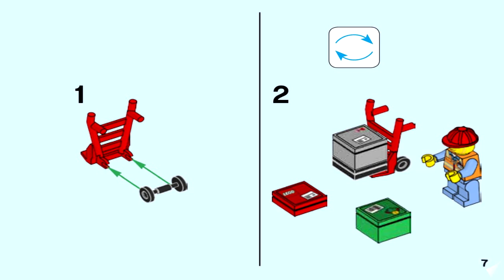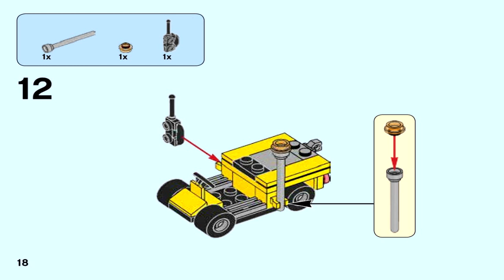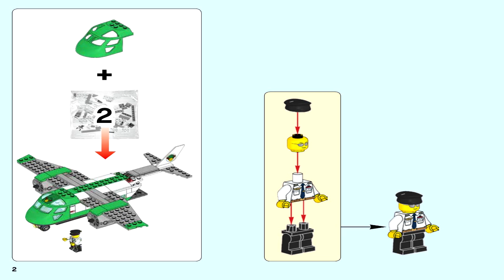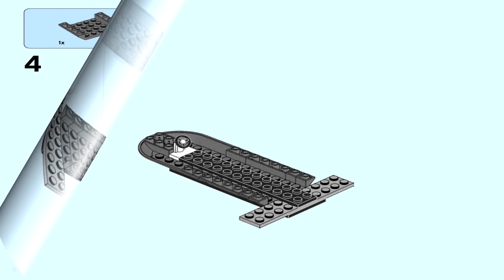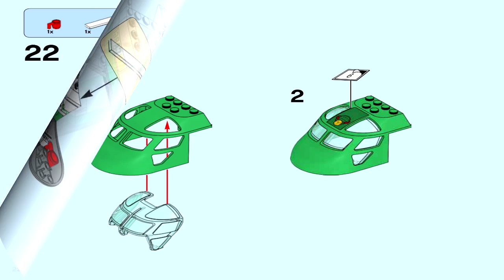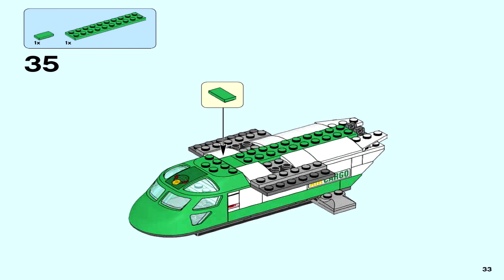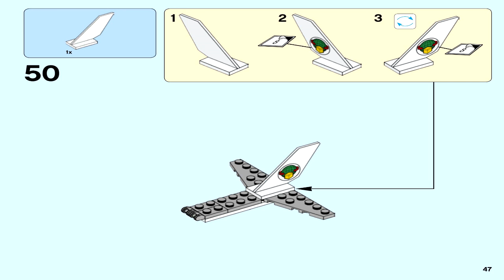LEGO 60101 - Airport Cargo Plane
LEGO 60101- Airport Cargo Plane Set

Theme: LEGO City
Set Number: 60101-1
Official Piece Count: 157
Year Released: 2016
Minifigure Count: 2 minifigures a pilot and an airport worker.
Dimensions (LxWxH): 26.2cm x 19.1cm x 6.1cm